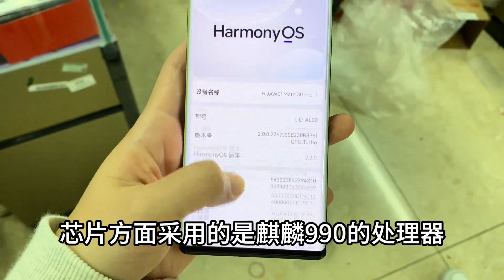华强北市场，华为 Mate30 Pro 跌至2000多，麒麟990芯片